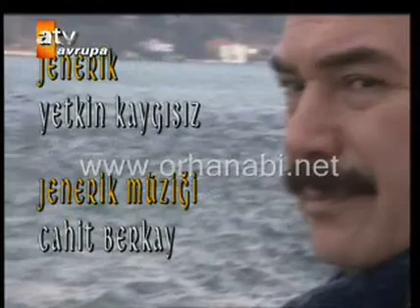Orhan Gencebay - Bir Yudum İnsan Belgeseli (Part 5)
Nebil Özgentürk'ün hazırladığı 'Bir Yudum İnsan' isimli belgeselin Orhan Gencebay bölümü